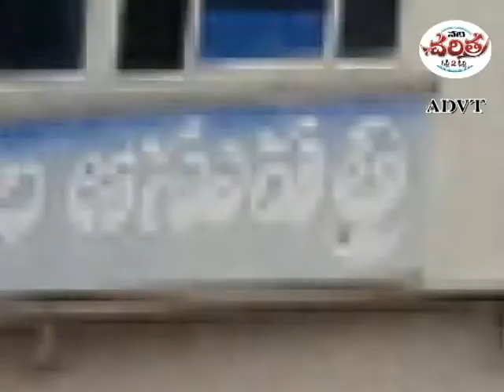భవ్య చిన్న పిల్లల ఆసుపత్రి || NC నేటి చరిత్ర || Bhavya Children's Hospital Madanapalli